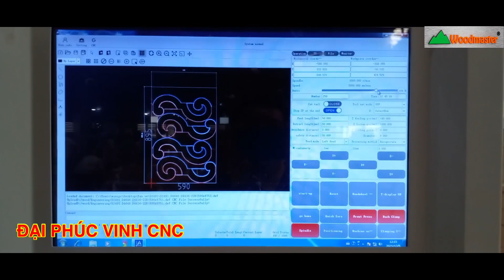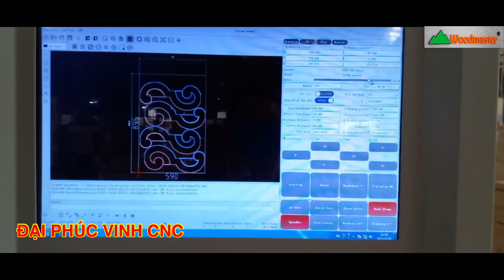MÁY CƯA LỌNG CNC MŨI ROUTER WOODMASTER Chất lượng tuyệt vời 👍👍👍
● Hệ Thống Showroom Đại Phúc Vinh CNC trên Quốc.
► Hồ Chí Minh: 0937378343 Mr CƯỜNG / 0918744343 Ms Trang
► Bình Dương : 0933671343 Mr HẢI / 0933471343 Ms Thủy
► Đồng Nai     : 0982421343 / 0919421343 Mr CÔNG
► Hà Nội          : 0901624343 Mr CƯỜNG / 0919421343 Mr TUẤN

© Bản quyền thuộc về Mfráy Chếu Biến Gỗ Đại Phúc Vinh . Không sao chép dưhới mọi hình thức !